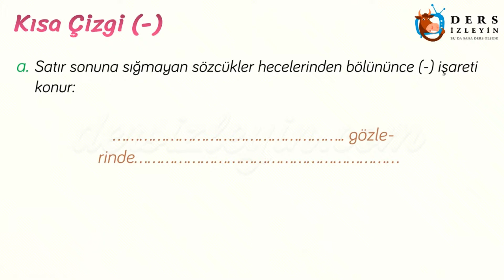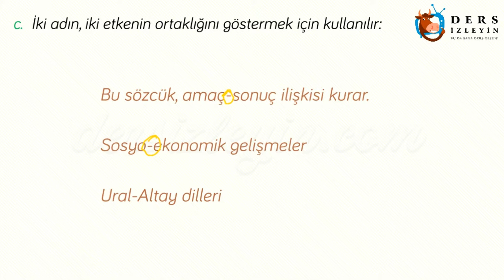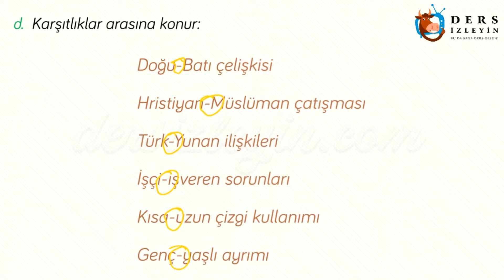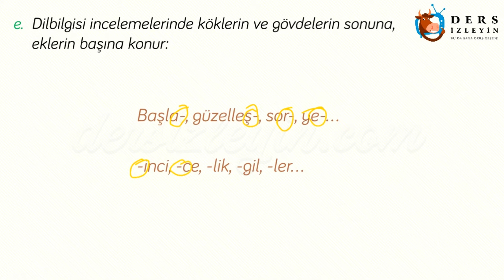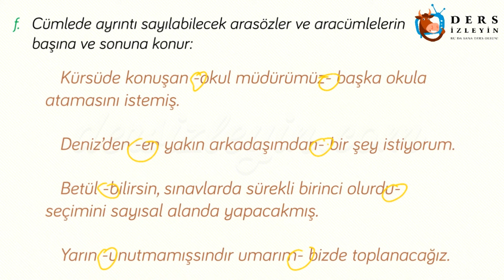NOKTALAMA İŞARETLERİ - 8 / KISA ÇİZGİ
Liseler için hazırladığımız Noktalama İşaretleri - 8 videomuzda Kısa Çizgi işaretinin kullanıldığı yerler anlatılacaktır. Konunun videosunu izleyerek konuyu daha iyi kavrayabilir ve bilginizi pekiştirebilirsiniz.